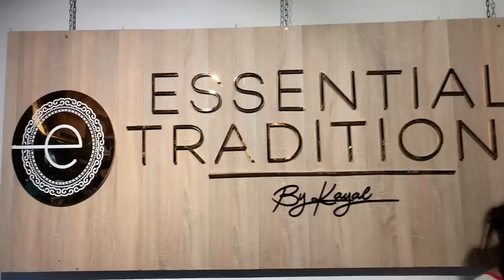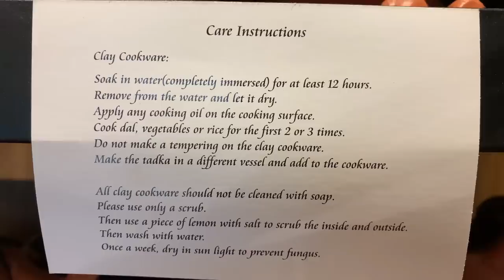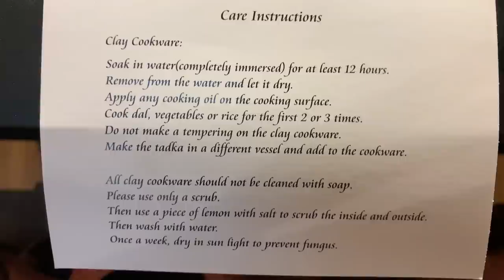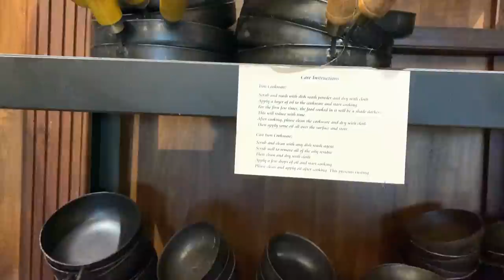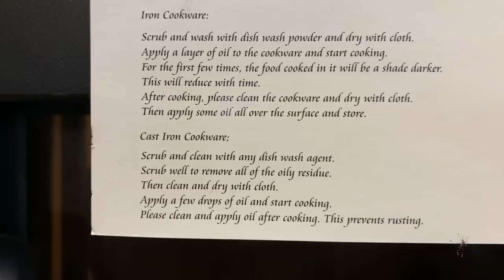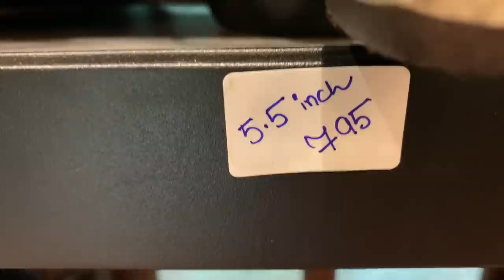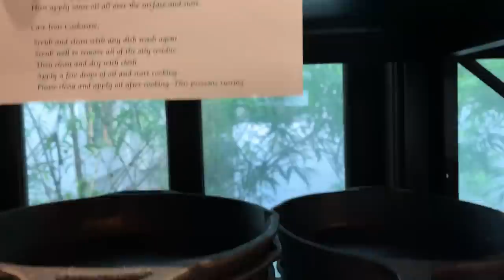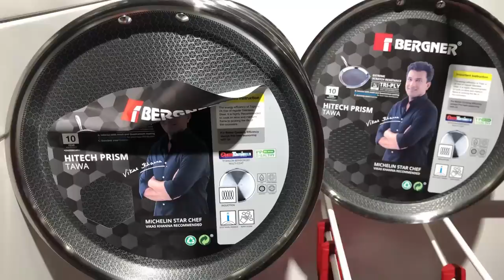మన సాంప్రదాయ వంట పాత్రలు దొరికే షాపు||Traditional Cookware Shop||Blikebindu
Essential Traditions by Kayal
Aaromalé, A-72, Rd Number 12, Film Nagar,
Store Timing: Monday to Sunday 11 AM to 9 PM